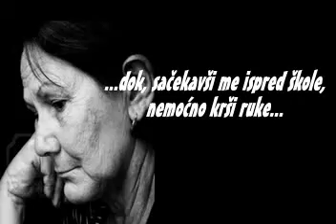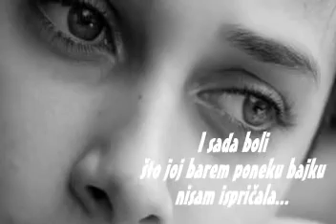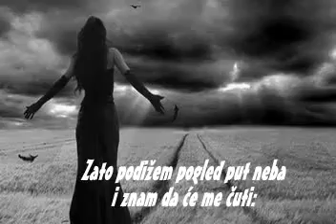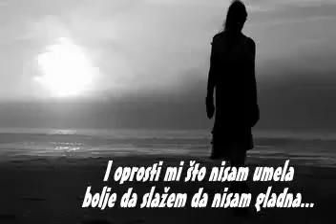Majka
This view is intended for personal use only and in no way aims to take advantage of any commercial opportunities on YouTube.